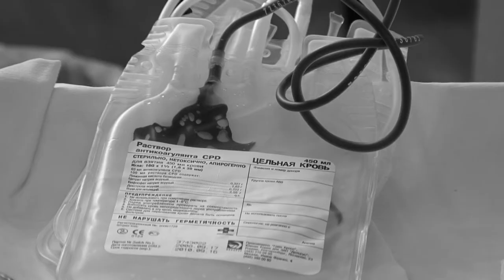BLOOD Trailer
A film by Alina Rudnitskaya / An Icarus Films Release

A needle slides under the skin, pierces a vein, and blood snakes through coiled plastic tube into a bag. Blood donors wince, look away, or try to act nonchalant. Others swoon. The blood continues to flow.

Filmed in black-and-white, and set in small-town north-western Russia, BLOOD is a remarkable, multi-layered documentary that follows the nurses of a mobile blood collection unit as they travel through the desolate, post-industrial landscape, often on dangerously snowy roads.

"This is compensation for food, not for the blood," says a nurse. "You give your blood for free." It's a fiction both donors and nurses are happy to maintain, although the reality bursts through from time to time. A woman insists she should be allowed to donate, even though she doesn't have the right paperwork, and when a middle-aged man who has said he wants to give blood "to help people" realizes that the nurse is serious about turning him away, he becomes belligerent, saying he's broke and offering to sell his blood for half price. He's thrown out—not for arguing, but for refusing to stop talking about money.

Olga jokes with a patient about marrying him ("your blood will flow twice as fast!"), parties hard in a succession of grim hostels in the evenings, and earns the disapproval of the den mother of the group when she starts work clearly hung over one morning.

The tight-knit group of nurses are jaded—one says she doesn't want to go to a particular town, because all they'll get is blood tainted with Hepatitis and HIV—but retain a sense of humor, and even order delivery of vodka to the blood collection center. Despite the hiccups, they are clearly dedicated professionals—unheralded stalwarts of the Russian health-care system.